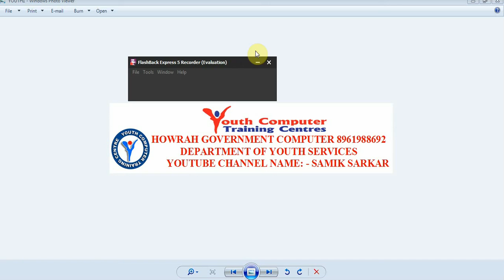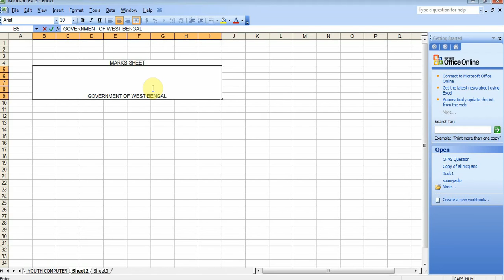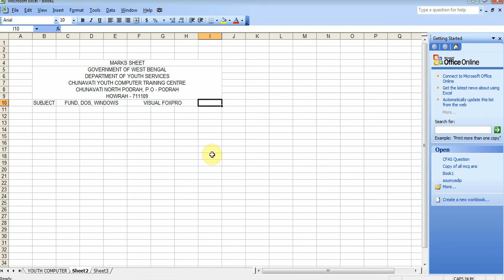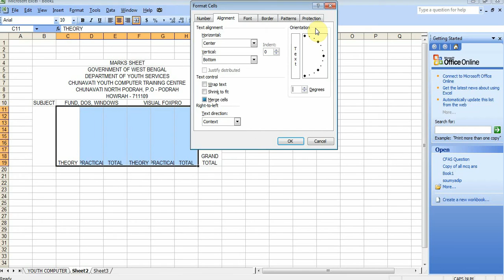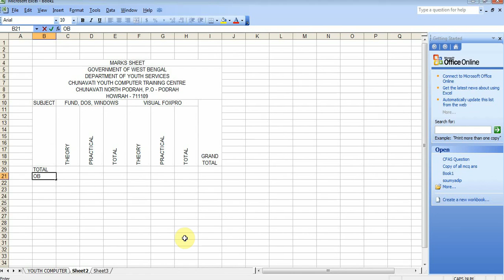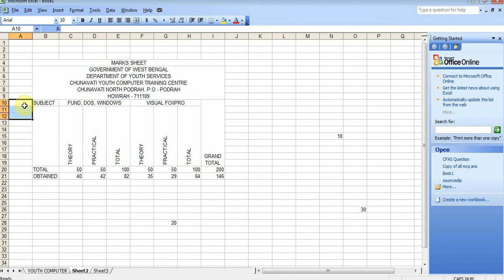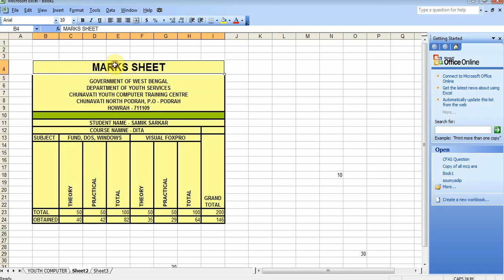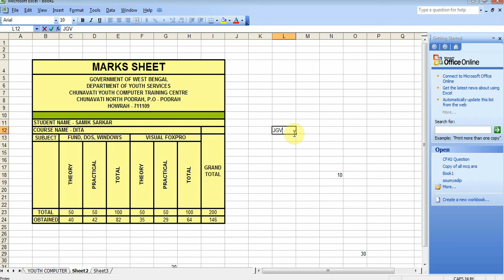EXCEL MARKS SHEET 8961988692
হাওড়া চুনাভাটী যুব কম্পিউটার প্রশিক্ষন কেন্দ্র
হাওড়া চুনাভাটী পোদড়া, আন্দুল রোড
ঠিকানা - চুনাভাটী BANK OF INDIA পিছনে
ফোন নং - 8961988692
Attend the Practical Class

DEPARTMENT OF YOUTH SERVICES
CHUNAVATI YOUTH COMPUTER TRAINING CENTRE
CHUNAVATI NORTH PODRAH, BEHIND CHUNAVATI BANK OF INDIA CALL – 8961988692

GOVERNMENT COMPUTER IN HOWRAH (GOVERNMENT OF WEST BENGAL DEPARTMENT OF YOUTH SERVICES)

The Youth Computer Training Centres run by the Department of Youth Services in collaboration with different private organizations play an important role in providing low cost computer training to the student-youth across the state and in enabling them to survive in the competitive job market successfully. The computer training is catered to in six monthly (Certificate Course) and Yearly (Diploma Course) mode. Govt. Of West Bengal. Department Of Youth Services. Admission going on Chunavati Youth Computer.All computer courses are done here Like as IT, FA, HARDWARE & NETWORKING This centre is under Youth Services Department Govt. of W.B. Why to join this centre ? ( a 1:1 computer per student (b Trained and Professional teacher. (c Practical is more effective here than theory (d Disipline is maintained. (e Certificate is acceptable for all Govt. and Private job. (f There is also a placement facility according to profile.